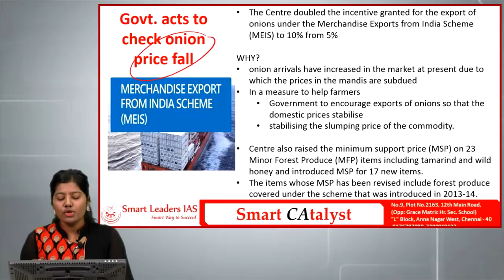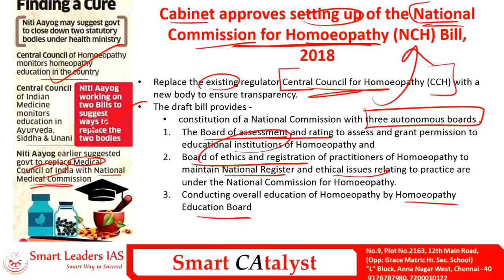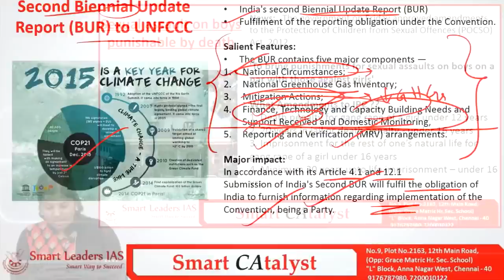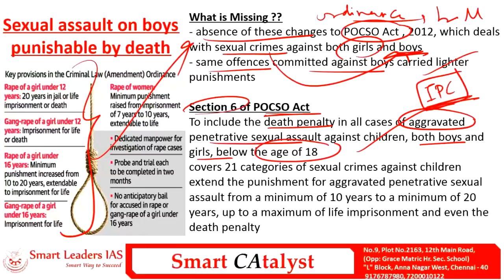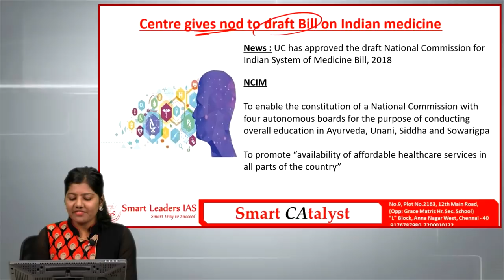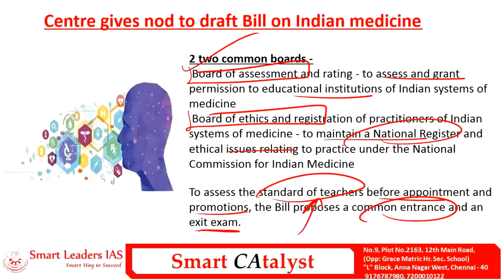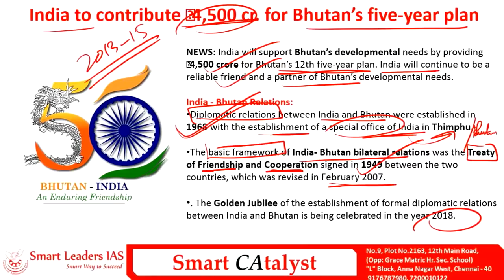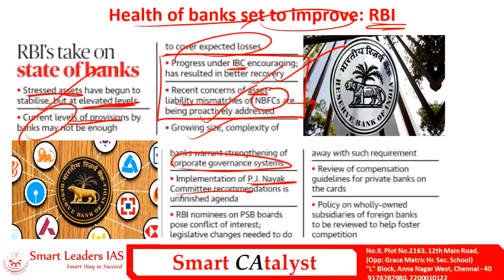Smart CAtayst PRELIMS | 29.12.2018 | Smart Leaders IAS | Chennai